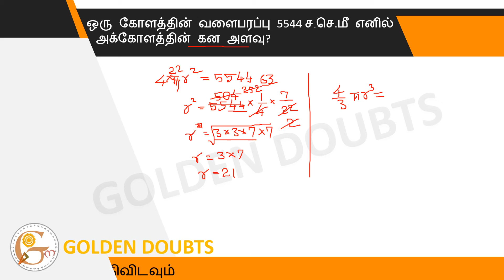If the curved surface area of a sphere is 5544 sq cm, what is the volume of that sphere?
ஒரு கோளத்தின் வளைபரப்பு 5544ச.செமீ எனில் அக்கோளத்தின் கன அளவு?